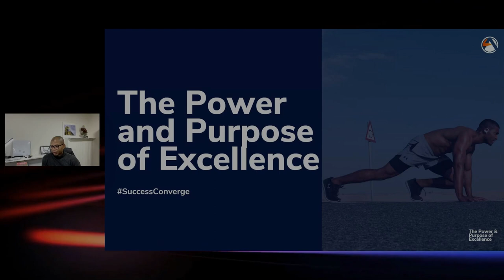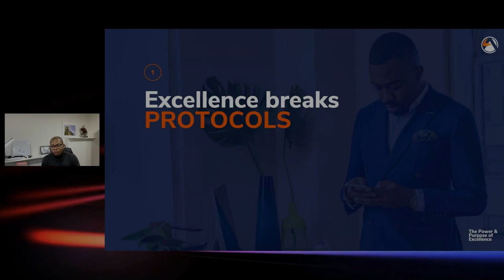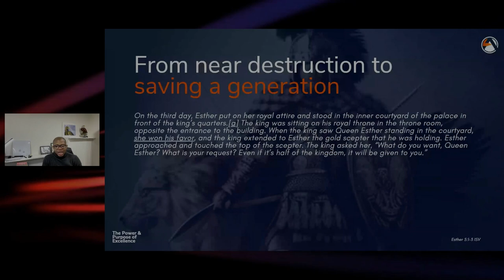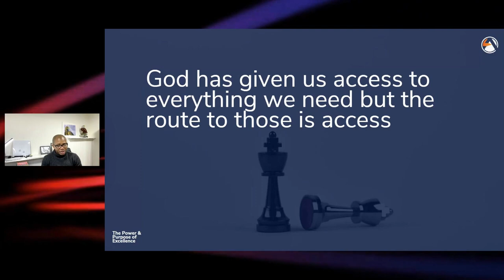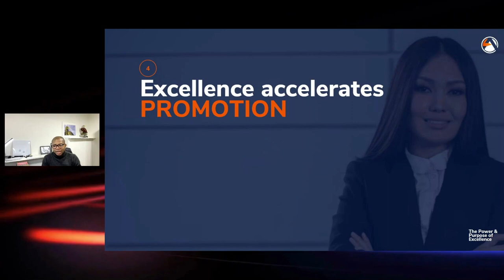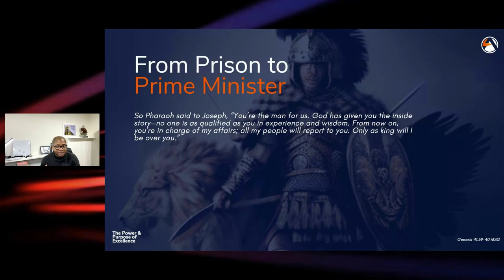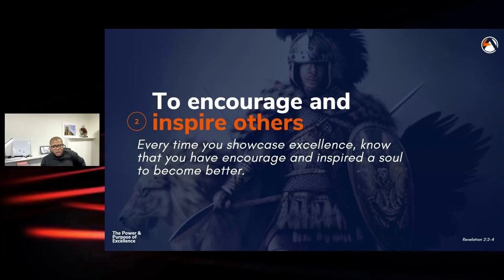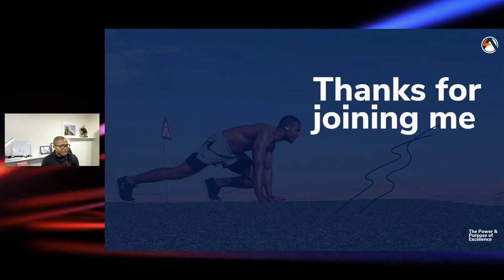The Power and Purpose of Excellence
I’m always very excited about each edition of SuccessConverge. More so, because of the opportunity it creates for you, all my friends here and me, to grow together.
In this video, let’s explore ‘The Power and Purpose of Excellence’ together.
I strongly believe that "excellence is a responsibility", and only those who understand it’s power and purpose are able to live out that responsibility.

This video will help you understand how to maximize the excellence you manifest in your work and life.

LET YOUR LIFE EXCEL PODCAST
I host a podcast on Spotify that is also available on most podcast platform called 'Let Your Life Excel Podcast' where I share times that will help you live a life of excellence.